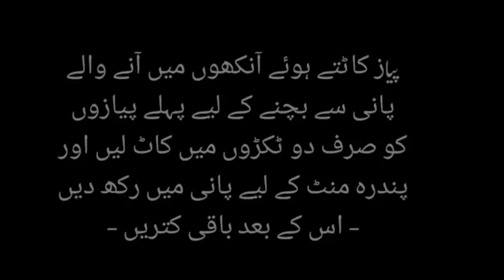How to avoid crying while cutting onion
For avoiding crying during cutting the onions Just cut the onion into two parts and place them in water for 15 minutes before chopping them.